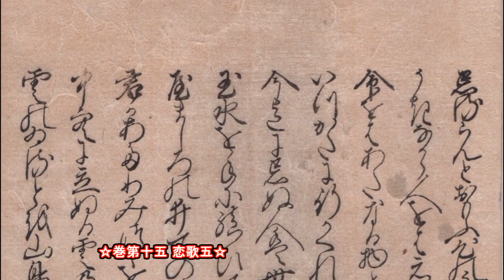20171124「明暦元年新古今和歌集」 Shinkokin Wakashu 1655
☆巻第十五 恋歌五☆
「和歌1行目」 読人しらず
「忘るらんと思ふ心のうたがひにありしよりけにものぞ悲しき」国家大観番号1362

「現代語訳」 読人しらず
「わたしを忘れているのであろうと思う疑いで、前よりも、いっそうもの悲しいことだ。」

・「伊勢物語」によると、男から心が離れて家を出ていった女が、再び男を思う歌をよこすようになった時、男から女に詠み贈った歌の一つ。